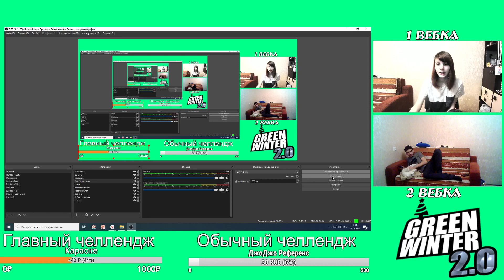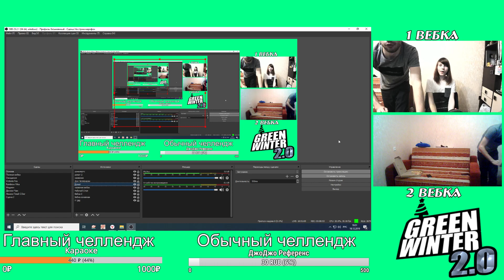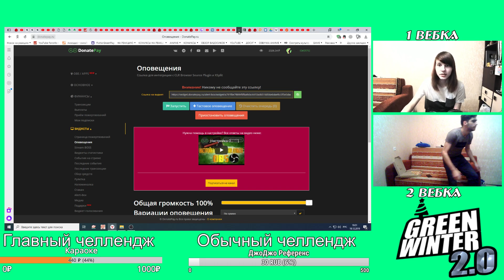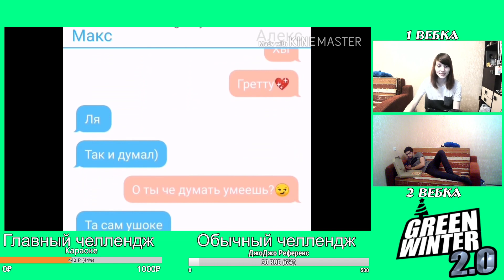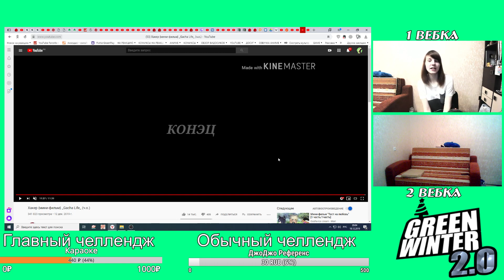ХАКЕР (Мини-фильм) - Gacha Life | РЕАКЦИЯ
Реакция на гача лайф мини фильм - Хакер